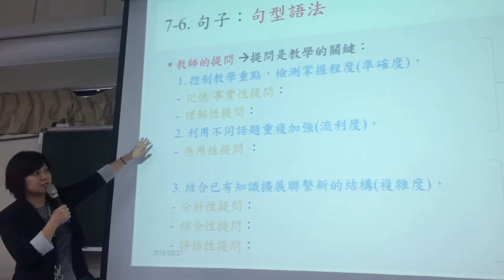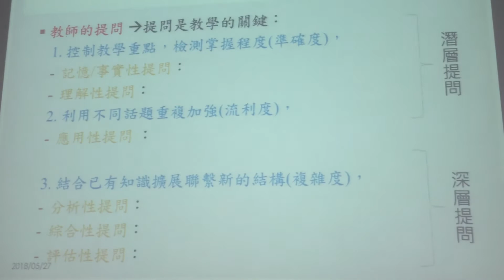5-27-18 聽説教學設計課 - 1